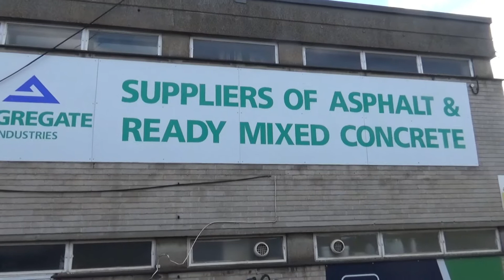New Greater Anglia train on test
720538 on the West Anglia Main Line